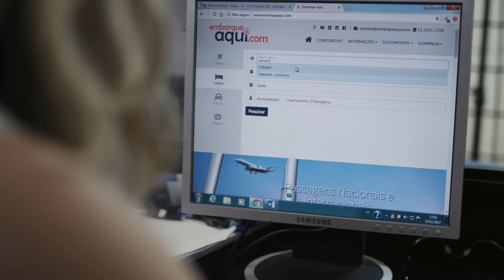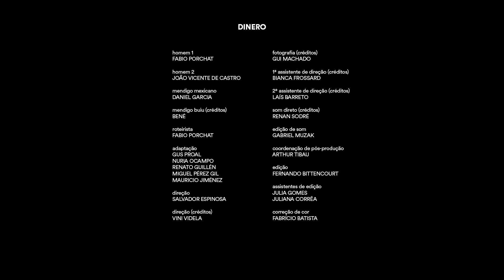COMPILADO | PRECISO DE FÉRIAS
Isso não é uma sinopse padrão, é um pedido de ajuda. Todo dia abro meus stories e tem gente na praia, gente no aeroporto, gente aproveitando as férias e recessos. Toda semana preciso dispensar o barzinho em plena quarta-feira falando: "Não dá, amanhã eu trabalho”. De uns tempos pra cá a minha pálpebra começou a tremer sozinha, será que tem algo a ver? Atualmente meu maior sonho é passar duas semanas sem fazer absolutamente nada, sem ter que resolver nada, com o cérebro lisinho que nem um peito de frango.

ELENCO:
TOBOÁGUA
Fabio Porchat
Gabriel Totoro
Gregorio Duvivier
Leticia Lima

TURISTA BRASILEIRO
Cesar Mourão
Fabio de Luca
Fabio Porchat
Thati Lopes
Camillo Borges

DINERO
Fábio Porchat
João Vicente de Castro
Daniel Garcia
Pedro Benevides

FÉRIAS
Camillo Borges
Gregorio Duvivier
Karina Ramil

LADRÓN
Fabio Porchat
Giovanna Romo
Alfonso Borbolla
Daniel Tovar

BAGAGEM
Fabio Porchat
Karina Ramil
Evelyn Castro
Gustavo Chagas

ROTEIRO:
TOBOÁGUA / TURISTA BRASILEIRO / BAGAGEM
Gabriel Esteves

DINERO / LADRÓN
Fabio Porchat

FÉRIAS
Gabriel Esteves
Pedro Esteves

DIREÇÃO:
TOBOÁGUA
Ian SBF
Rodrigo Magal

TURISTA BRASILEIRO / FÉRIAS / BAGAGEM
Rodrigo Magal

DINERO / LADRÓN
Salvador Espinosa

Konekto
Josniel Rodriguez